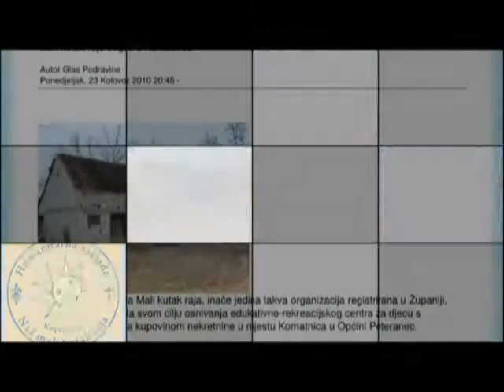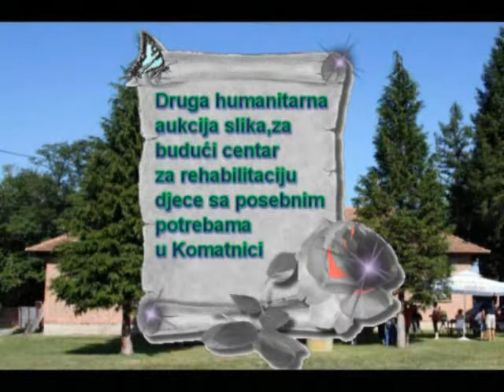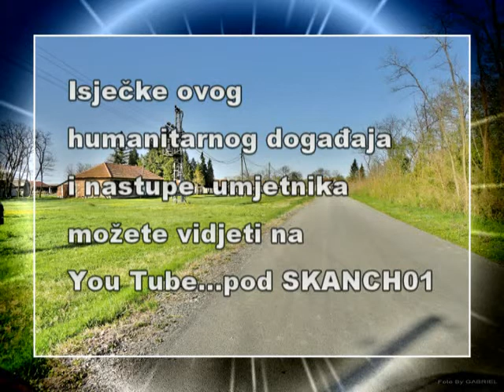HUMANITARNI KONCERT & AUKCIJA SLIKA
Humanitarni koncers i aukcija slika,za zakladu
"NAŠ MALI KUTAK RAJA"
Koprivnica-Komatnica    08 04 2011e